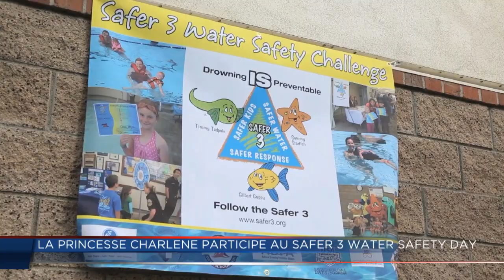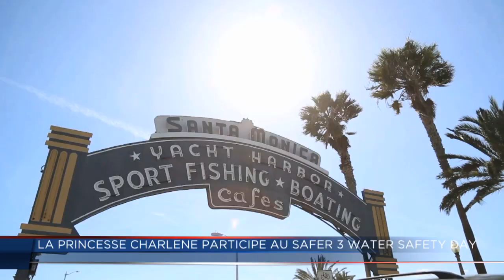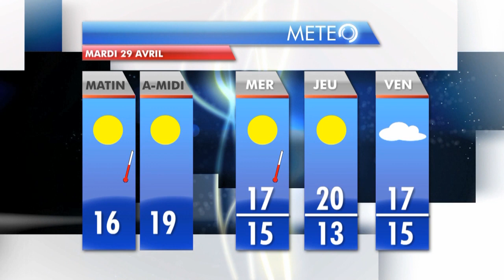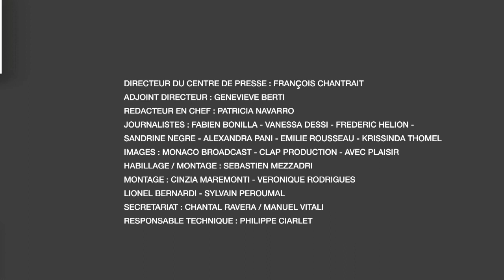JT Monaco Info du lundi 28 avril 2014